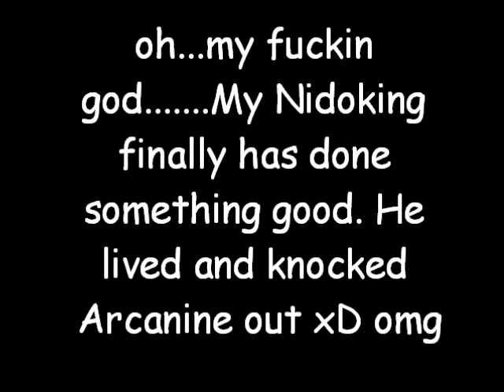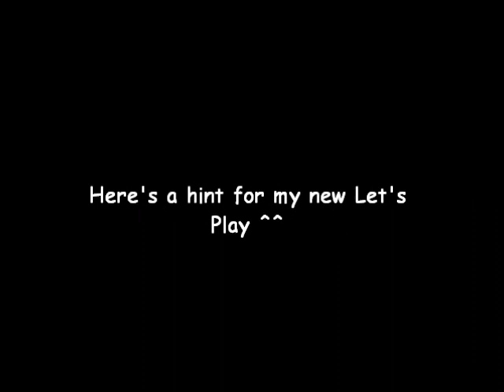Pokemon Red Part 23: Fighting Fire with Fire!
Even though I don't have a fire type on my team besides Growlithe. But my determination could count as fire,if you will.